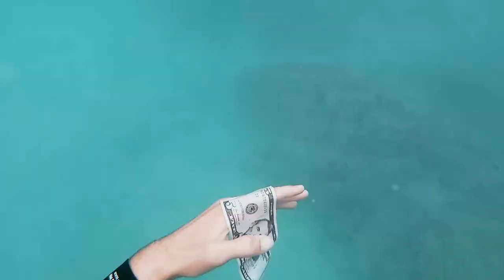💰💰💰Cleaning the Ocean FINALLY Paid Off! (CASH)